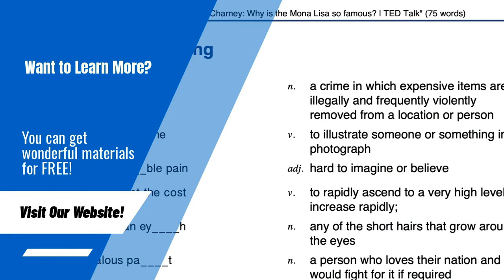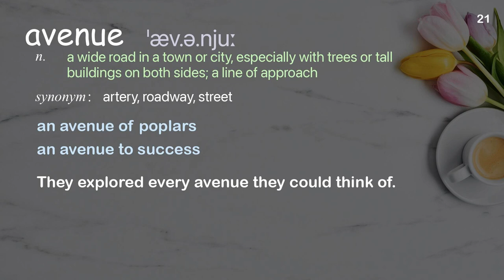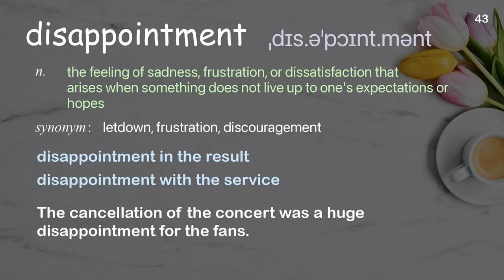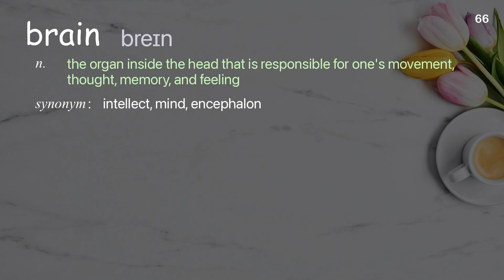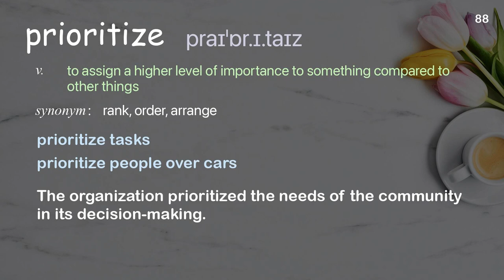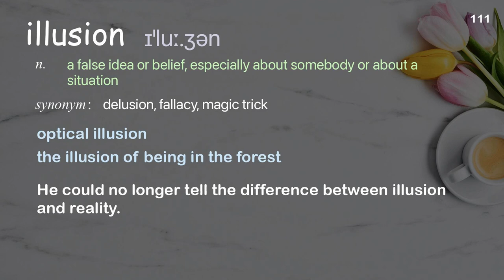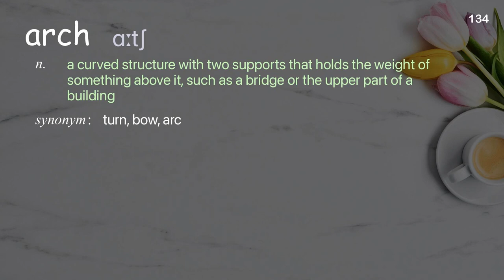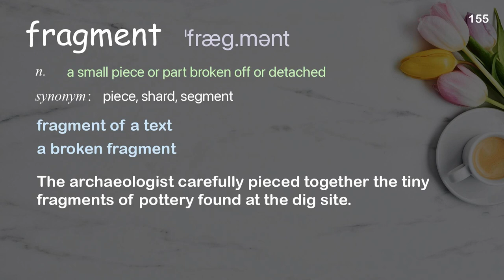156 Academic Words Ref from "Abha Dawesar: Life in the "digital now" | TED Talk"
■PLEASE NOTE

■Reference Source
Abha Dawesar: Life in the "digital now" | TED Talk